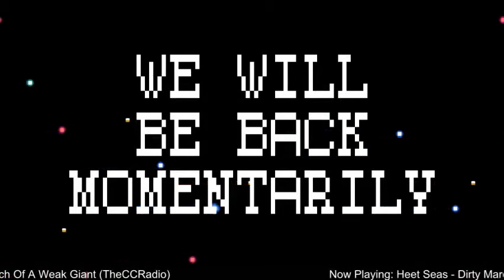2015 Tecmo Super Bowl Los Angeles Full Tournament. Part 3